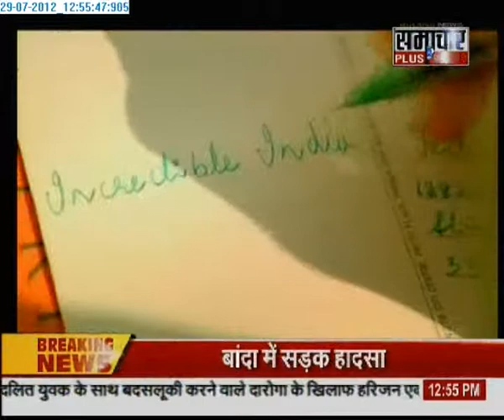2907 Samachar Plus Cinema Live 2